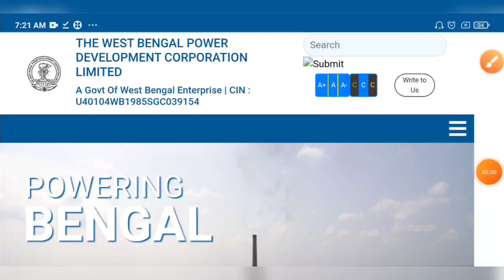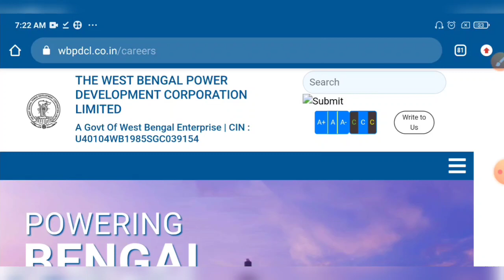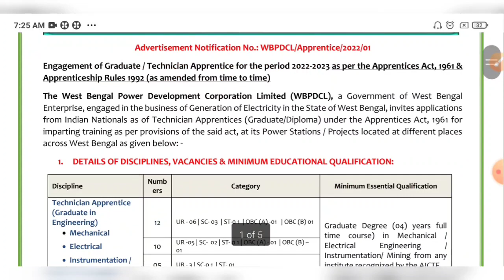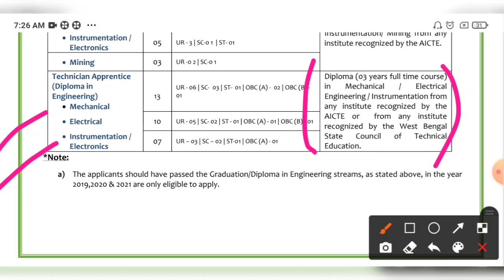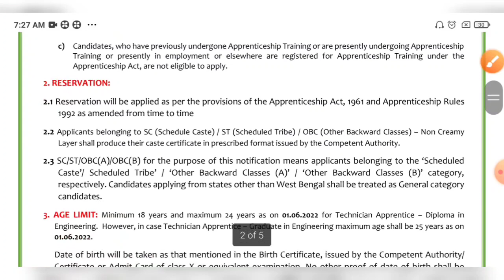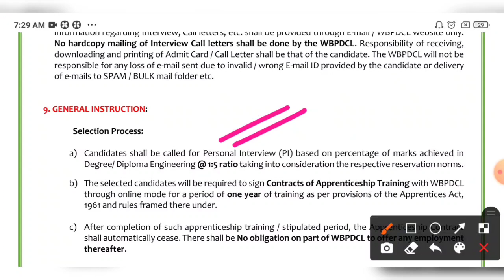রাজ্যে বিদ্যুত দপ্তরে নতুন কর্মী নিয়োগের বিজ্ঞপ্তি প্রকাশ🔥WBPDCL New Staff Recruitment Notice 2022💥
WBPDCL New Technician Recruitment Notice 2022